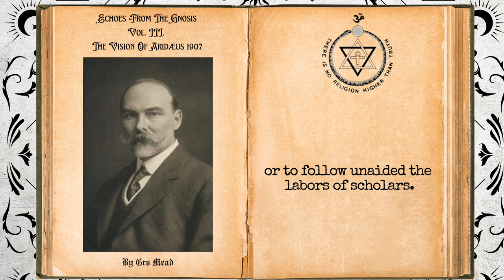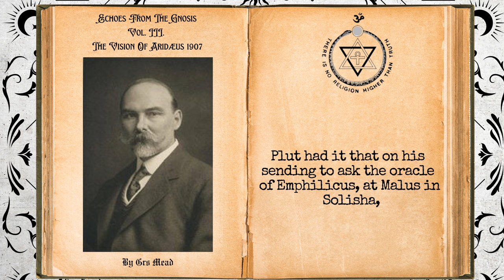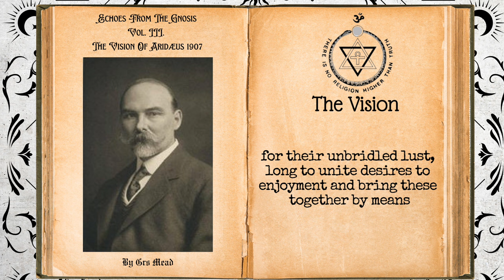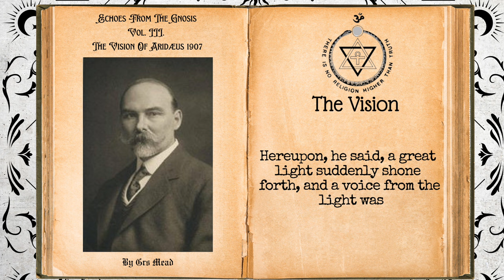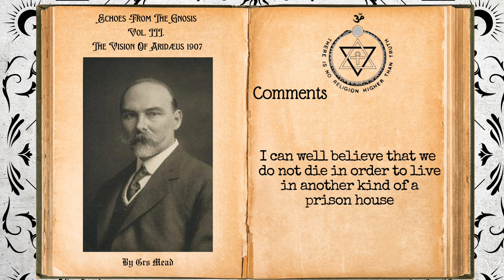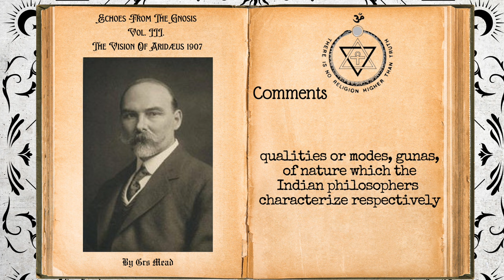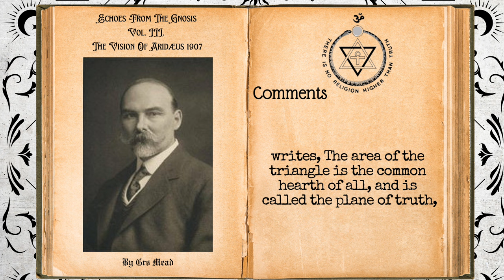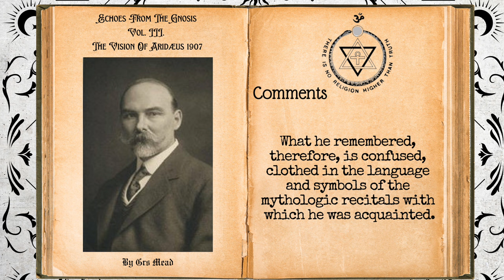The Vision Of Aridæus G.R.S. Mead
Dive into the mystical realms of ancient wisdom with "Echoes From The Gnosis Vol. III - The Vision of Aridæus 1907," referenced by Manly P. Hall in Lectures On Ancient Philosophy Chapter 12.
This captivating exploration, based on the profound writings of GRS Mead, unravels the mystic, theosophic, and gnostic experiences of our spiritual ancestry. 🌌✨

🔍 In this video, we delve into Plutarch's enlightening treatise, offering a detailed vision of Hades, surpassing even Plato's renowned tales. Plutarch, a luminary of Hellenistic theology, provides a unique perspective that sheds light on the spiritual mysteries of the first century.

📜 The Vision of Aridæus takes us on a mesmerizing journey beyond the earthly plane, where the soul experiences a transition from the material to the ethereal. Witness the soul's passage, described vividly as a "flame-like bubble," and explore the intriguing encounters with souls in different states of consciousness.

🤔 Join us in deciphering the symbolism behind the "single eye," the "flame-like bubble," and the soul's interactions in the afterlife. Uncover the significance of names as Aridæus transforms into Thespesius, reflecting inner changes of power in the ancient initiatory tradition.

🌈 This video serves as a gateway for those eager to understand the deeper aspects of Hellenistic theology, theosophy, and gnosis. Whether you're a seasoned seeker or new to the world of mysticism, let these echoes guide you on a transformative journey towards higher understanding.

🌟 Embrace the wisdom of the ancients and let the echoes of the Gnosis resonate within you. 🌠📖